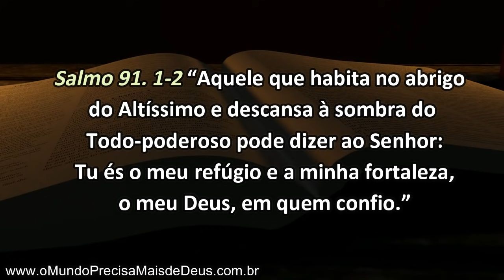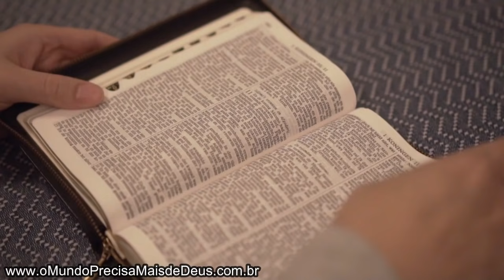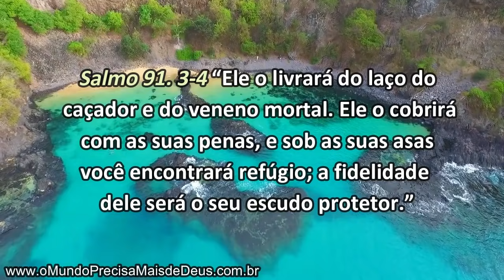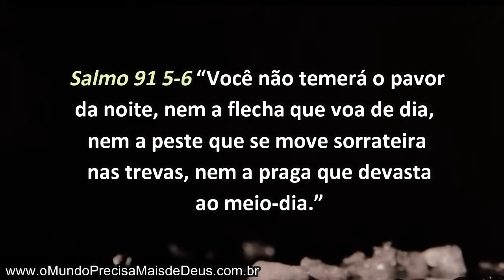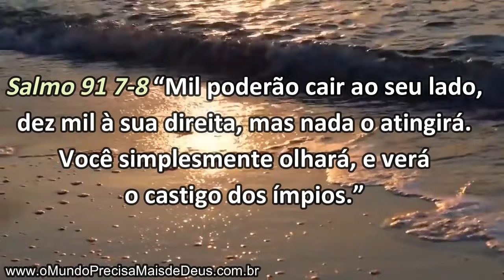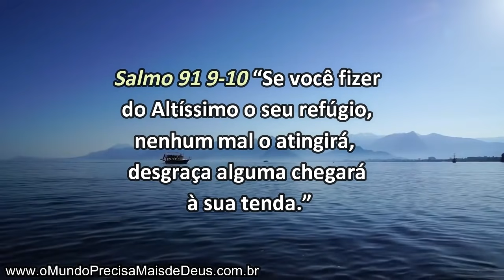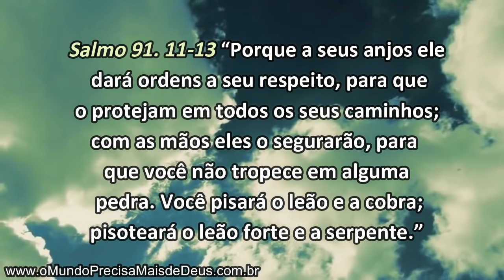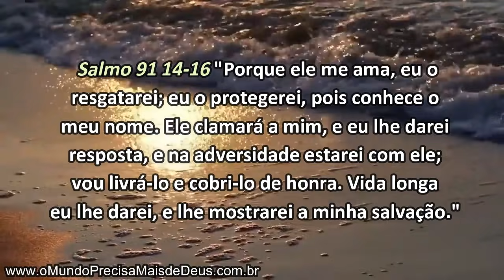ORAÇÃO PODEROSA || SALMO 91🙏🙌 Para Você Viver uma Vida Espiritual Abundante || Isso Mudará sua Vida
ou
👉Vinicius Leandro produções audiovisuais Eireli
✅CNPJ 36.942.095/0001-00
✅Banco 260 Nu Pagamentos SA
✅Agência 0001
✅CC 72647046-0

VINÍCIUS LEANDRO